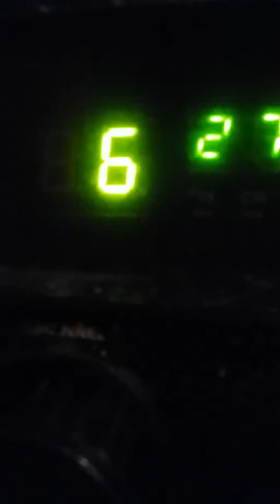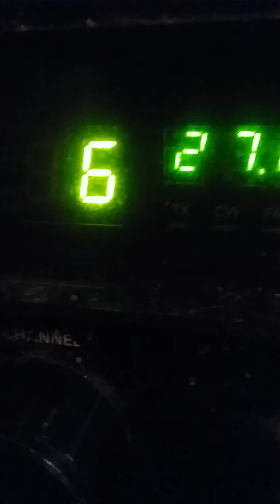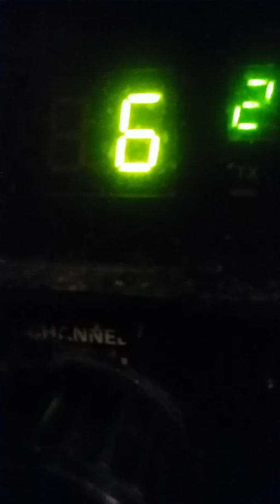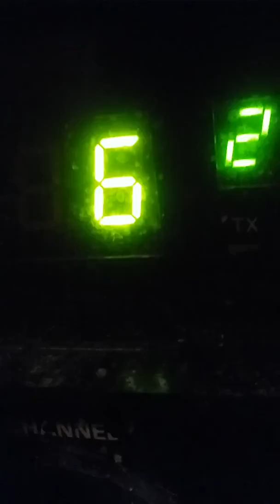Man o War vs Pitbull Pt.2